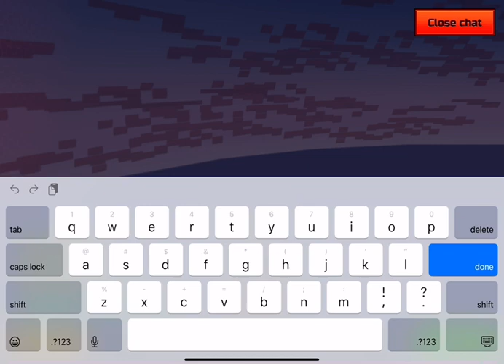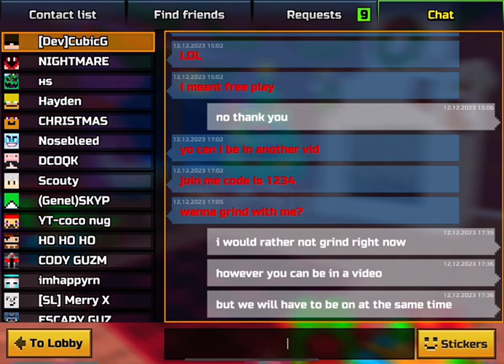Pixel Gun 3D: Winning The Ice Ninja Lottery Set + Getting Helicopter Again (Gameplay/Winning)